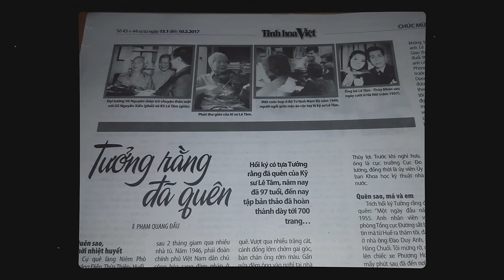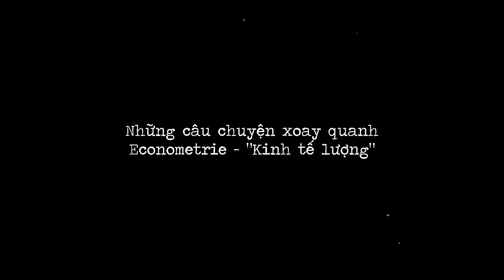Câu chuyện của trí thức Việt tại Pháp và quyết định về nước mang tính lịch sử | NamNguyen | Thế giới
Có lẽ người Việt Nam chúng ta không ai là không biết đến cuộc Kháng chiến chống Pháp kéo dài ngót 9 năm với bao nhiêu khó khăn gian khổ; và cuối cùng giành được thắng lợi. Chiến công ấy được tạo thành từ hàng triệu con người Việt Nam ở nhiều tầng lớp khác nhau, hẳn các bạn đã biết rồi. Thế nhưng trong những con người góp phần làm nên thắng lợi sau cùng ấy, có nhiều người mà sự tồn tại và đóng góp của họ không được biết đến quá rộng rãi. Đó chính là những trí thức người Việt ở nước ngoài, đã chọn trở về một Việt Nam mới độc lập, còn nghèo khó và chấp nhận sống gian khổ; tất cả vì tiếng gọi thiêng liêng của đồng bào.

Câu chuyện của những trí thức người Việt ở nước ngoài tại thời điểm đó có những gì thú vị? Vì sao họ lại đưa ra quyết định lịch sử là trở về tổ quốc? Hãy cùng tìm hiểu thông qua bài viết “Những người trí thức Việt tại Pháp và quyết định về nước mang tính lịch sử” của tác giả NamNguyenFB

Các đầu sách bạn có thể quan tâm:
Nội dung:
00:00 - Start
01:03 - Lời mở đầu
02:46 - 4 sinh viên cầu đường
10:04 - Những câu chuyện xoay quanh Econometrie - “Kinh tế lượng”
13:40 - Ai ở ai về
20:19 - Một người Huế đã không sai
27:53 - Giao hưởng anh hùng
Bài viết:  Những người trí thức Việt tại Pháp và quyết định về nước mang tính lịch sử
Được viết bởi: Nam Nguyen

Giọng đọc: Minh Thi
Editor: Hikari